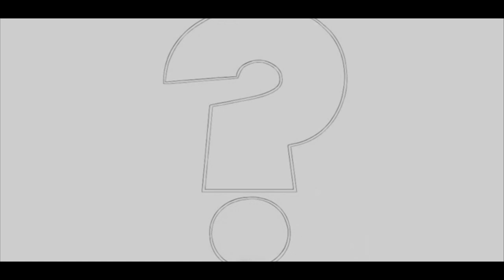Saliha Sami ft Robson Yousuf '' Diinni Fira Hintahu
New oromo Music 2017 Dedicated to Oromo Protest#